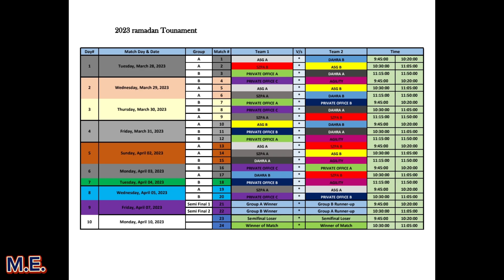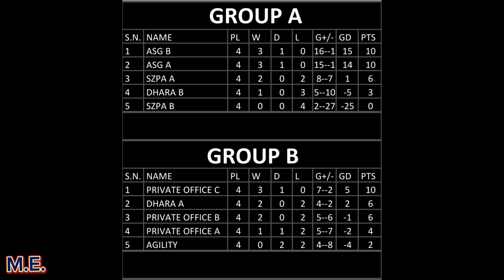SEMI FINAL INFORMATION